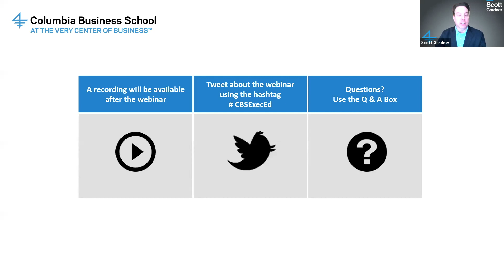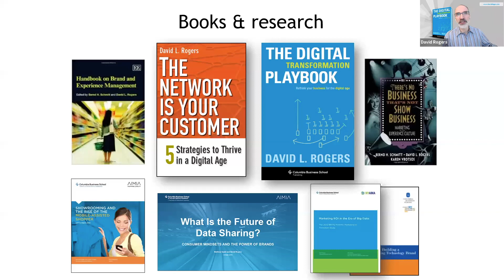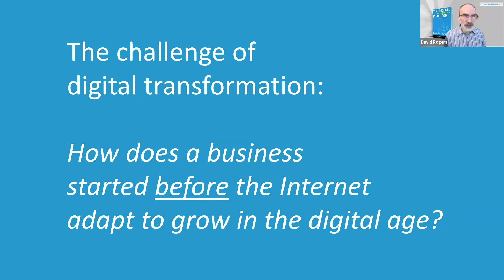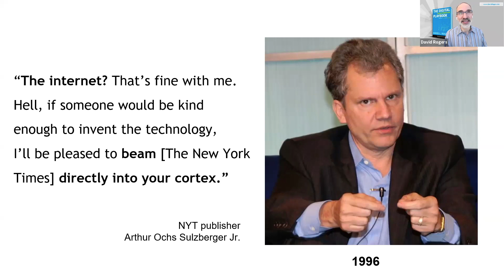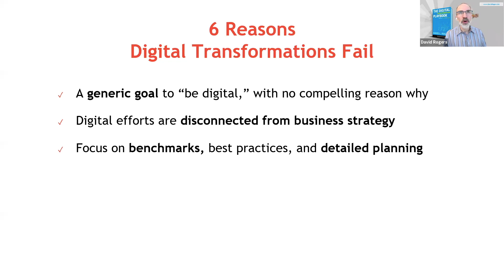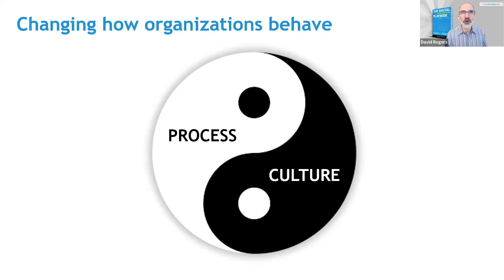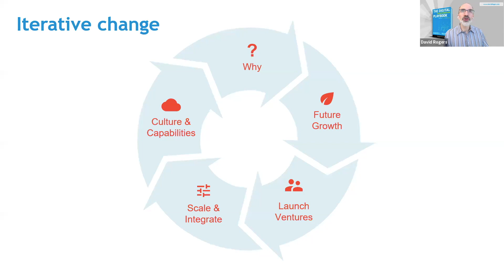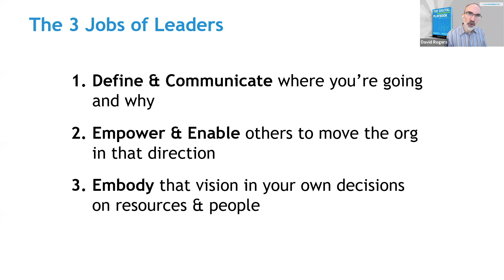Leading Digital Transformation That Matters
Executive surveys show as many as 70 percent of digital transformation efforts fail to achieve their desired impact.

In this webinar, watch an interactive conversation with David Rogers to discuss where digital transformations fail and what it takes to be an impactful leader in the digital age.

Rogers is a longtime faculty member at Columbia Business School Executive Education and the author of the global best-seller The Digital Transformation Playbook, published in eleven languages.

In this 30-minute webinar, you will learn:
- The six reasons that digital transformations fail
- How a 100-year-old Fortune 50 company is transforming its culture to go digital
- The three traits of effective digital leaders